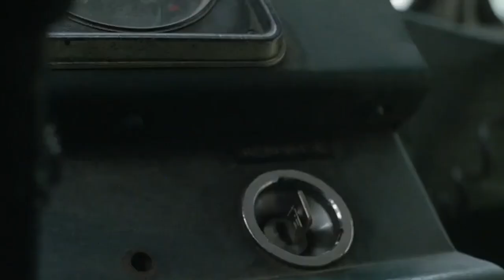MANIAC COP "Chase Scene" Clip (1988) Retro Horror HD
PLOT: A killer dressed in a police uniform begins murdering innocent people on the streets of New York City.

CAST: Tom Atkins, Bruce Campbell, Laurene Landon

DIRECTOR: William Lustig